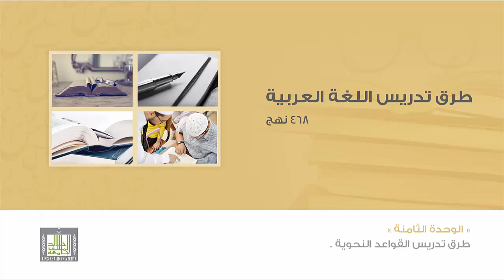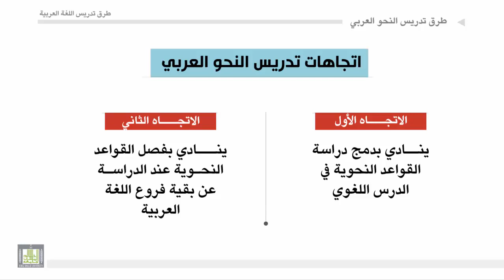طرق تدريس اللغة العربية - الوحدة 8 : اتجاهات تدريس قواعد النحو العربي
اتجاهات تدريس قواعد النحو العربي